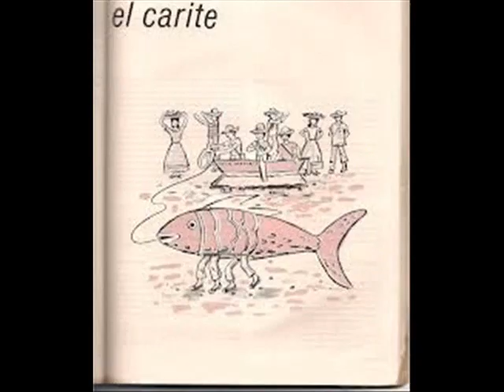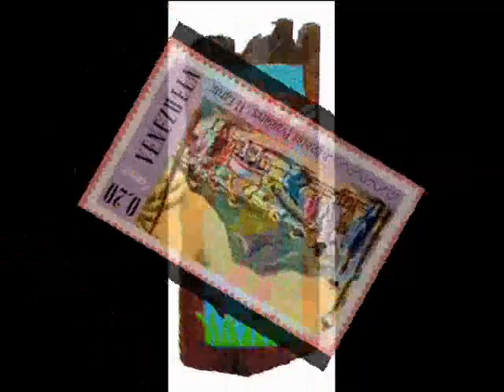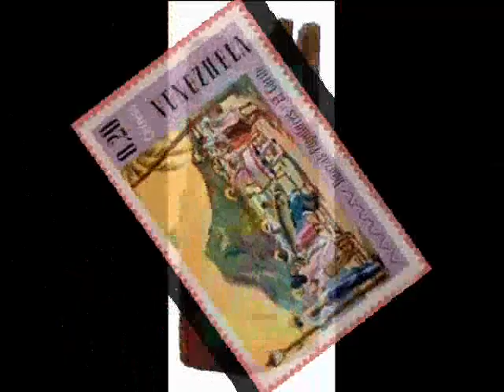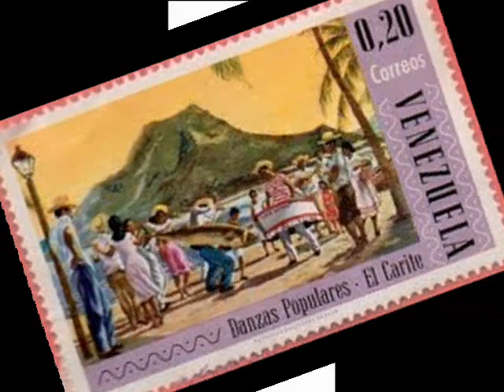El Carite Francisco Mata 432 Hz